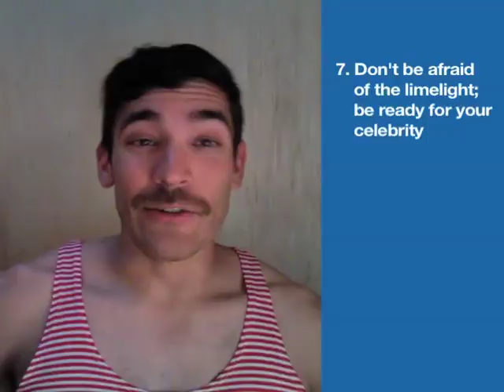In Bed With Colby Keller: How To Get Started In Porn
Manhunt's resident "sexpert" Colby Keller (along with special guest Dale Cooper) give you some tips and tricks (err...) on breaking into the gay porn business!